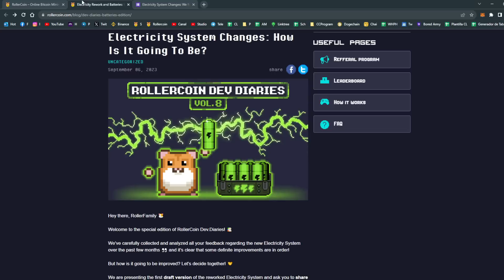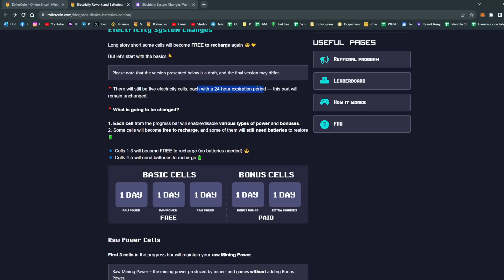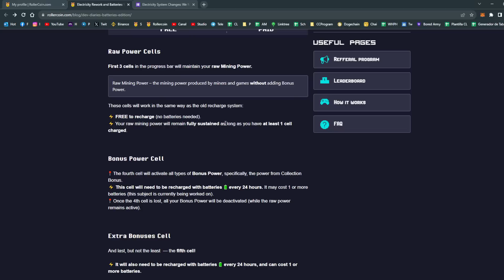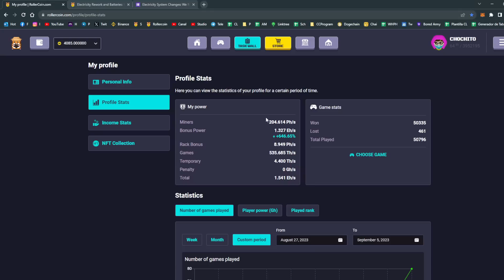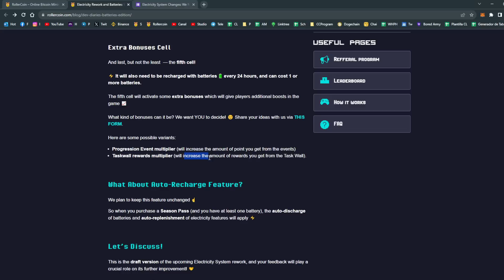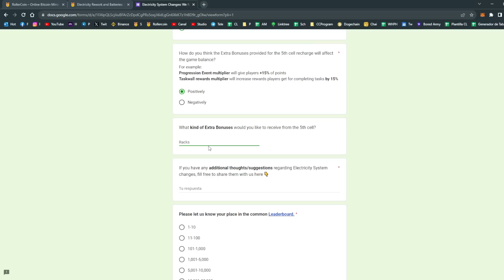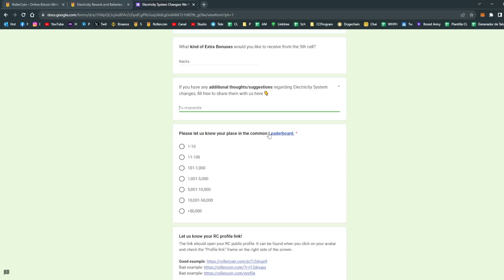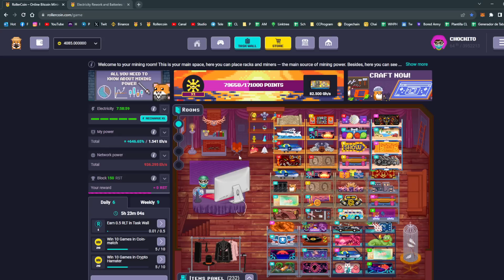DIARIO DEL DESARROLLADOR: EDICIÓN BATERIAS!! SE VIENE GRAN CAMBIO SOBRETODO PARA FREEPLAYERS!!